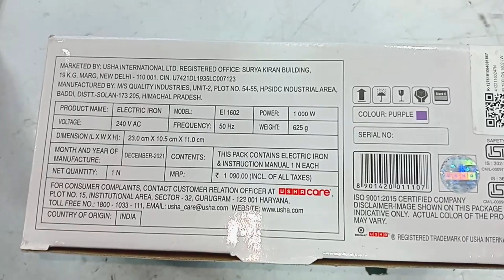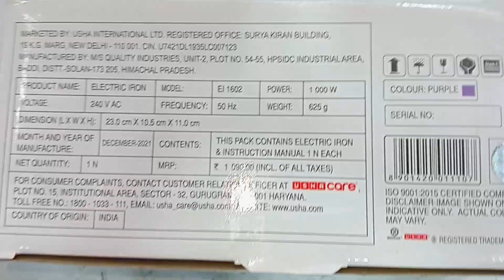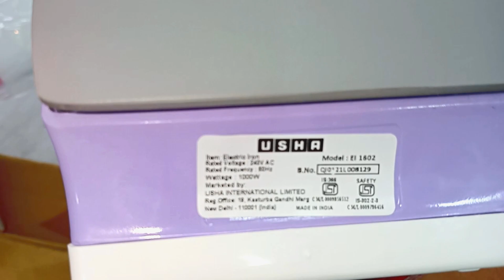usha iron 1602 unboxing best iron price under 1000